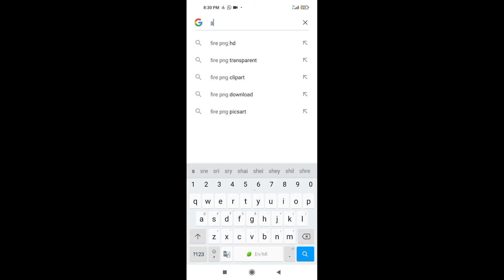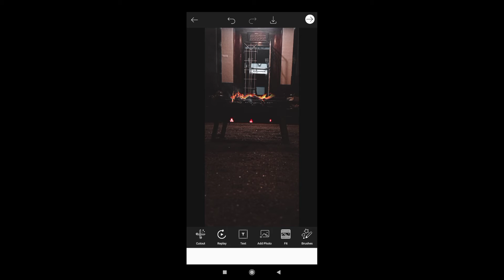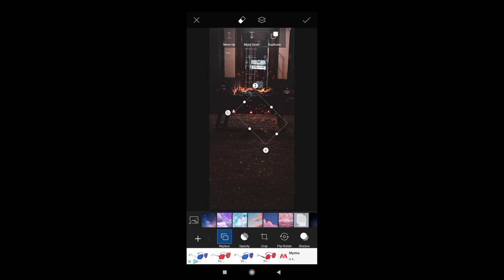how to edit a photo in picsart👌